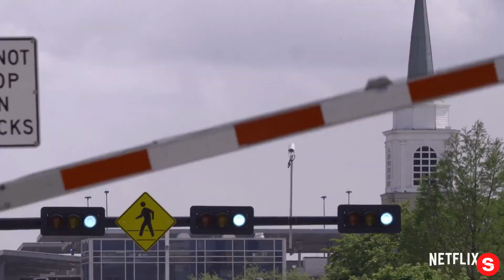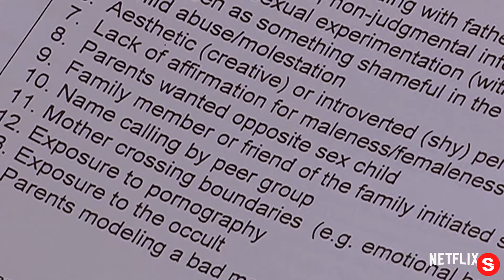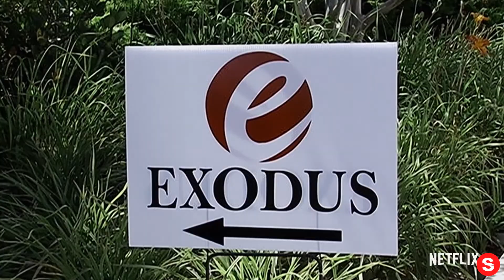Pray Away | Official Trailer | Netflix... IN REVERSE!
Please enjoy our videos, Pray Away | Official Trailer | Netflix... IN REVERSE!

In the 1970s, five men struggling with being gay in their Evangelical church started a Bible study to help each other leave the “homosexual lifestyle.” They quickly received over 25,000 letters from people asking for help and formalized as Exodus International, the largest and most controversial conversion therapy organization in the world.
But leaders struggled with a secret: their own “same-sex attractions” never went away. After years as superstars in the religious right, many of these men and women have come out as LGBTQ, disavowing the very movement they helped start. Focusing on the dramatic journeys of former conversion therapy leaders, current members, and a survivor, PRAY AWAY chronicles the “ex gay” movement’s rise to power, its unscientific  influence, and its legacy of profound harm.

From executive producers Ryan Murphy and Jason Blum, and director Kristine Stolakis, watch Pray Away on August 3, only on Netflix

Survivors and ex-leaders of the so-called "conversion therapy" movement speak out about its harm to the LGBTQ+ community and its devastating persistence.